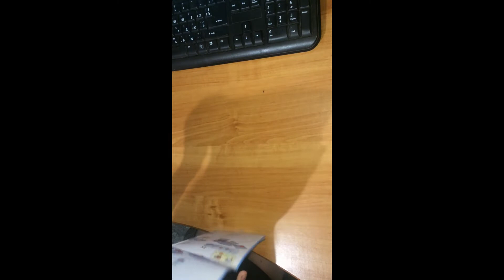Конструктор майнкрафт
Больше игрушек на нашем официальном сайте balamaga.com